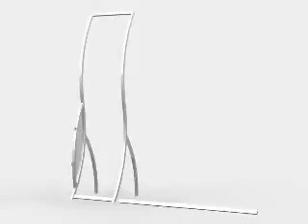Perfect 10 Trade Show Displays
The PERFECT 10 ft trade show display! One of the BEST hybrid modular aluminum and tension fabric exhibition stands on the market.

American Image Displays
4054 148th Ave NE, Redmond, WA 98052